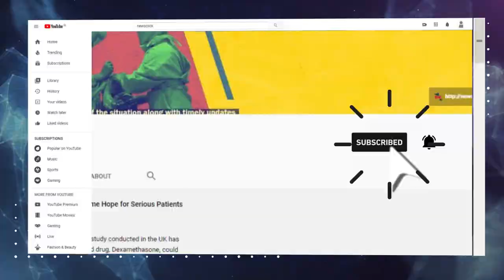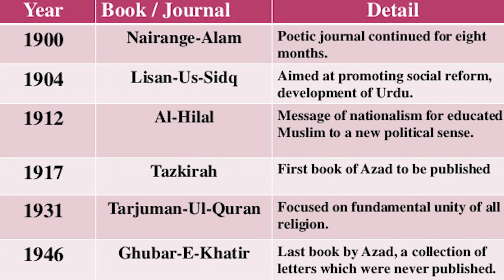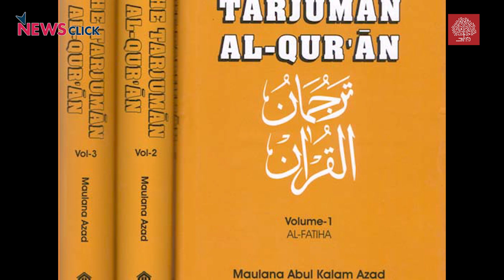Paigham-e-Azadi |Lecture on Maulana Azad, by Syeda Hameed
This lecture is part of a series titled पैग़ाम-ए-आज़ादी . The series, an initiative by the School for Democracy and NewsClick, is to commemorate the 74th anniversary of India’s Independence and will be based on our freedom fighters, whose pioneering contribution made the dream of Independence a reality. This particular address will focus on Maulana Abul Kalam Azad Sahab, who is most well-known as India’s first education minister.  Ms. Sayeda Hameed, a well-known social and women's rights activist, will talk about him in detail.

The link to the Hindi version of the talk is